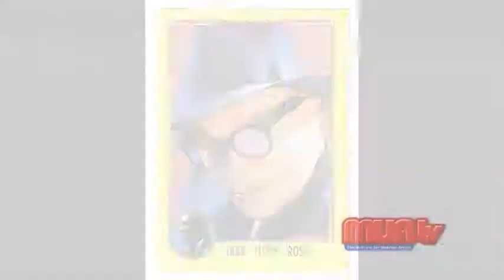KevinHaney Part3 Seg3 700